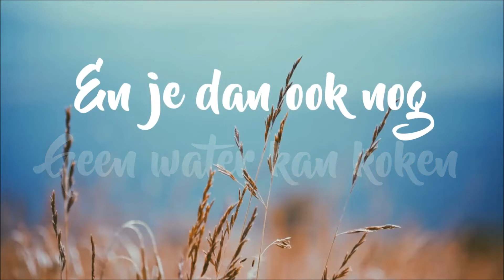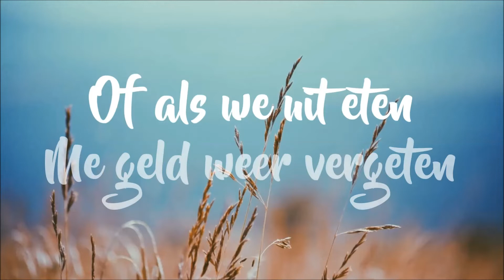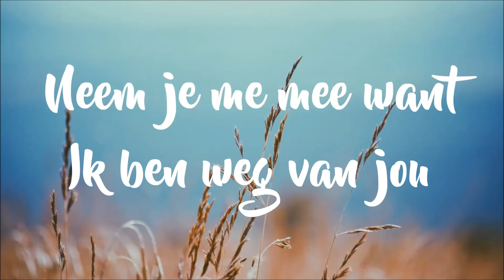Rob Dekay - Weg Van Jou (Lyrics Video)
Lyrics:
Je laat me niet los
Ik laat je niet gaan
Neem je me mee want ik ben weg van jou

Ik wil het weten
Kan jij je er mee leven
Je aan me te geven als je pa me niet moet
En als ik zou roken
Geen water kan koken
En je dan ook nog de afwas laat doen
Ik zou voor jou de aarde bewegen
En als dat te snel gaat houd ik hem tegen

Weg van jou

Zou jij me vergeten
Of zou je me daten voor een lach en een zoen
Of als we uit eten
Me geld weer vergeten
Schiet jij het voor of zal ik de afwas maar doen

Weg van jou

Weg van jou ben je weg van mij?